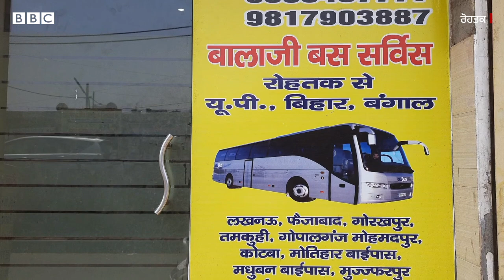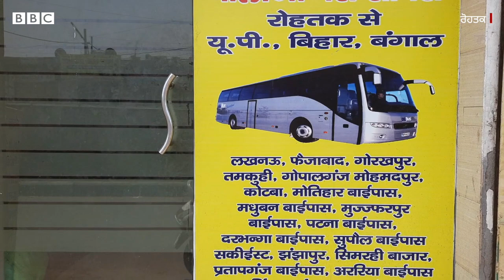Coronavirus: Lockdown ਦੇ ਡਰ ਤੋਂ Bihar ਨੂੰ ਰਵਾਨਾ migrant workers ਲਈ ਇਹ ਮੁਸ਼ਕਲ | 𝐁𝐁𝐂 𝐍𝐄𝐖𝐒 𝐏𝐔𝐍𝐉𝐀𝐁𝐈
ਜਦੋਂ ਤੋਂ ਹਰਿਆਣਾ ਸਰਕਾਰ ਨੇ ਰਾਤ ਵੇਲੇ ਕਰਫ਼ਿਊ ਲਗਾ ਦਿੱਤਾ ਹੈ, ਬਿਹਾਰ ਦੇ ਰਹਿਣ ਵਾਲੇ ਮਜ਼ਦੂਰਾਂ ਨੇ ਘਰਾਂ ਨੂੰ ਪਰਤਣਾ ਸ਼ੁਰੂ ਕਰ ਦਿੱਤਾ ਹੈ।
ਰੋਹਤਕ ਤੋਂ ਵੀ ਕੁਝ ਅਜਿਹੀਆਂ ਹੀ ਤਸਵੀਰਾਂ ਸਾਹਮਣੇ ਆਈਆਂ ਹਨ।
ਇਸ ਦਾ ਫਾਇਦਾ ਕੁਝ ਨਿੱਜੀ ਬਸ ਆਪਰੇਟਰ ਲੈ ਰਹੇ ਹਨ ਅਤੇ ਮਨਮਰਜ਼ੀ ਨਾਲ ਕਿਰਾਇਆ ਵਸੂਲਣ ਦਾ ਇਲਜ਼ਾਮ ਹੈ।
ਰਿਪੋਰਟ- ਸਤ ਸਿੰਘ
ਐਡਿਟ- ਦੇਵੇਸ਼